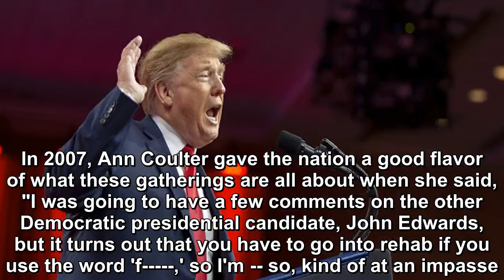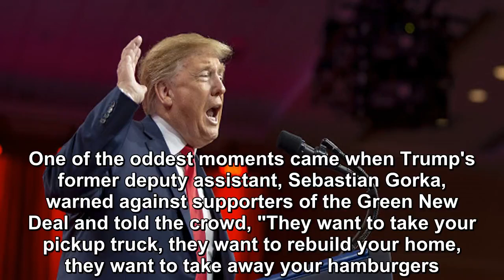President Trump was clearly having a blast during his speech at the Conservative Political Action Co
President Trump was clearly having a blast during his speech at the Conservative Political Action Conference (CPAC).  He soaked up his time in front o